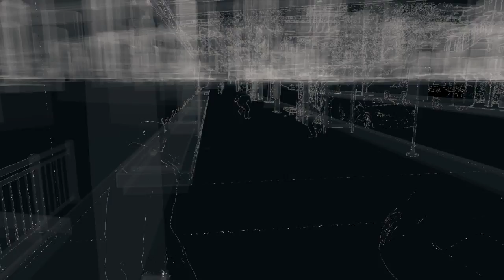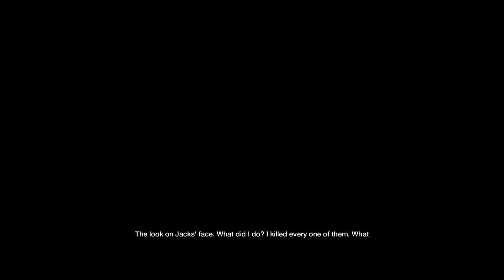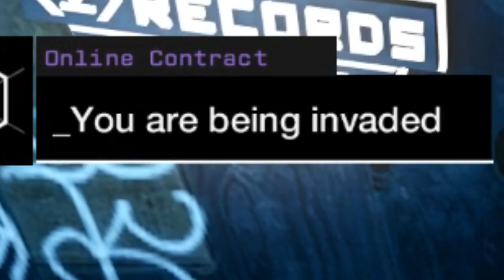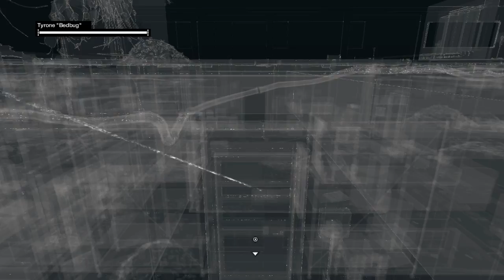Watch Dogs Part 11 - Super Sized Betrayal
Wondering how to beat or complete Watch_Dogs? We're taking on the entire game. Looking for a refresher for Watch_Dogs 2? Welcome aboard.